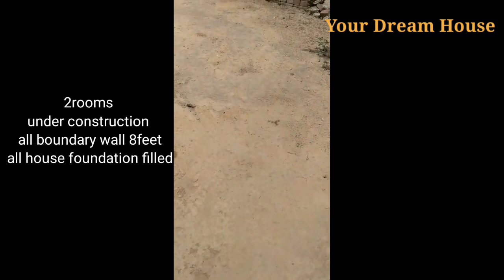8 Marle House For Sale 11Lakhs Cheapest Property in Jalandhar City Property in Punjab India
8Marle under construction House 11Lakh Rs. in Jalandhar

Video Code no. Jamsher11

Location jamsher Jalandhar (Punjab)

Boundary wall 8feet
2rooms Ready with Rcc lentar Iron door

2side open
Main Gate 9feet
road 11feet
2nd road 9feet

We have also Available cheap Plots & Budget Small Investment House, Property in Amritsar, Kapurthala, Jalandhar, Phagwara ,Ludhiana, Kharar, Mohali, Chandigarh,Punjab, Himachal,

K-tech Builder's
We take Construction work Contract also
With metirial & without metirial SQ feet rate
All types Construction Work metirial Also Available Best Prize from us

Contact  whatsapp msg only 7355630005
Your Dream House
deep ji